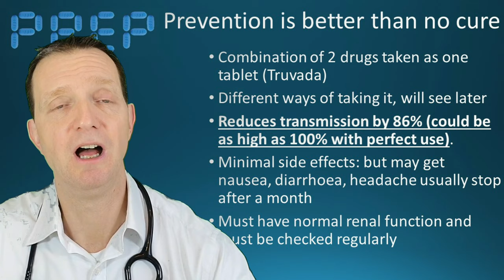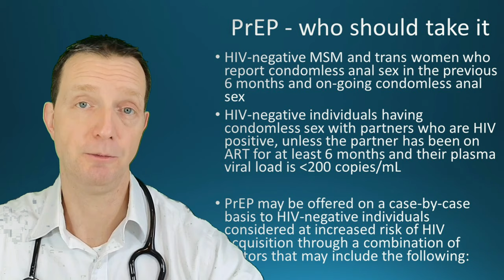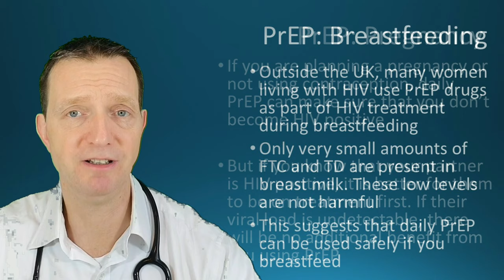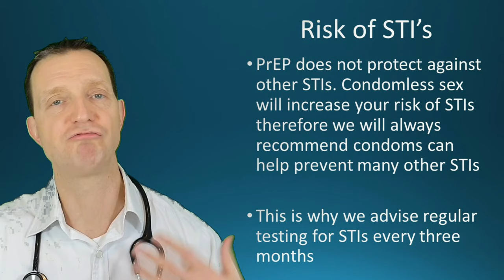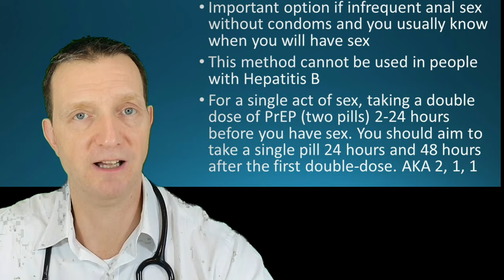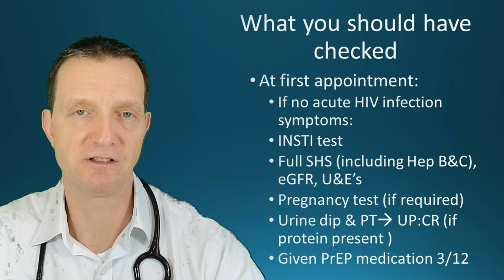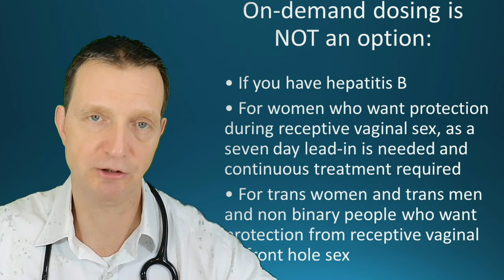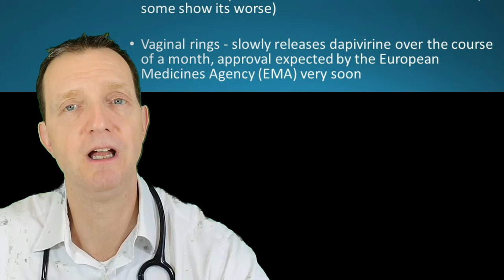PrEP explained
I hope you enjoy this video about PrEP (Pre-Exposure Prophylaxis) currently refers to a pill containing two HIV drugs: tenofovir plus emtricitabine.

When taken correctly, PrEP greatly reduces the risk of HIV sexual transmission.

If you are HIV negative and at high risk of HIV and don’t always use condoms, then PrEP can stop your risk of HIV.

Other factors related to a high risk of HIV include:

A recent STI (especially rectal infection or syphilis).
Recent need for PEP (post-exposure prophylaxis).
Using recreational drugs used for chemsex (crystal meth, mephedrone and GHB).
If your HIV positive partner isn’t currently taking their HIV meds regularly.
Please speak to your doctor or nurse about how these risks affect you.

PrEP should NOT be used by people who are HIV positive.

PrEP is usually not needed if:
Your partners are HIV positive and on HIV meds with undetectable viral load. When the viral load is this low, HIV positive people can not transmit HIV.
If you are happy and able to always use condoms.
If you don’t use condoms but your partner is low risk

PrEP is more than 99% effective at stopping HIV infection. when taken correctly.

Globally, tens of thousands of people take PrEP and very few HIV infections have been reported from when people were using the prescribed dose.

PrEP for women:
Why should women take PrEP?
Women who are at high risk of HIV can use daily PrEP as a way to stay HIV negative.

The highest risk for HIV is if you don’t always use condoms with a partner or partners who might be HIV positive. But only if they are either not on treatment or not taking all their meds.

Condoms protect against HIV. HIV positive people cannot transmit HIV if they have undetectable viral load on treatment.

Other reasons to consider PrEP
If condom use is difficult or impossible to negotiate.
If you have sex for money, or receive gifts for sex.
AND

If your partner or partners might be at risk of HIV.

For example:
If your partner is from a country where HIV is common.
If your partner is bisexual or has other partners.
If you have recently migrated to the UK.
If you or your partners inject drugs and share injecting equipment.
Contraception
It is safe to use PrEP with all hormonal contraception (ring, patch, the pill, or an implant). PrEP will not affect your contraception. And contraception will not affect PrEP.

Pregnancy
If you are planning a pregnancy or not using contraception, daily PrEP can make sure that you don’t become HIV positive.

But if you know that your partner is HIV positive, it is better for them to be on treatment first. If their viral load is undetectable, there will be no additional benefit from you using PrEP.

However, if you become pregnant while taking PrEP, please talk to your doctor about whether or not continuing PrEP will be right for you.

Breastfeeding
Outside the UK, many women living with HIV use PrEP drugs as part of HIV treatment during breastfeeding.

Only very small amounts of FTC and TD are present in breast milk. These low levels are not harmful.

This suggests that daily PrEP can be used safely if you breastfeed.

UK website on women and PrEP
UK community websites with lots of information about PrEP and women.

prepster.info/prep4women

Easiest way to take PrEP is every day but please watch the video for more information on how to take and please also visit i.base.info (link below), for their PrEP guide.

I hope you have great sexual health

Take care

Bret